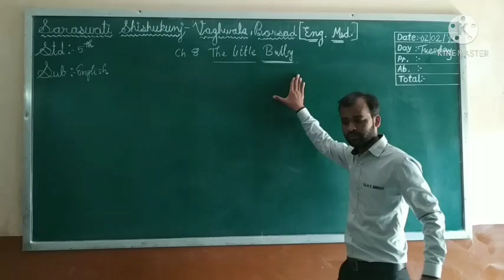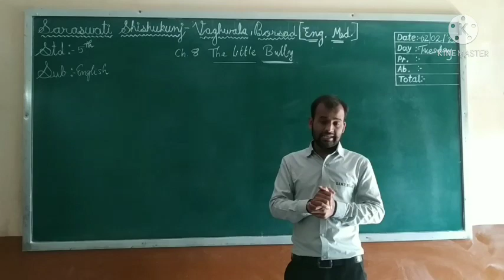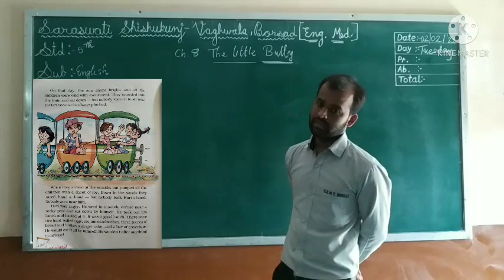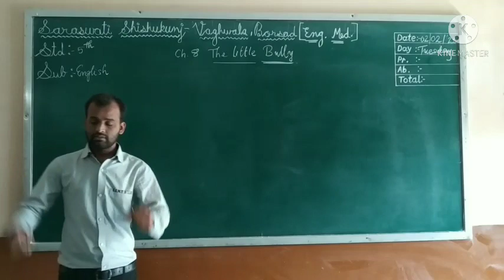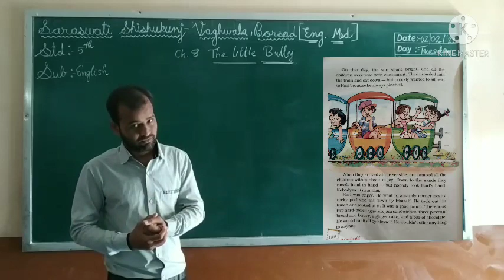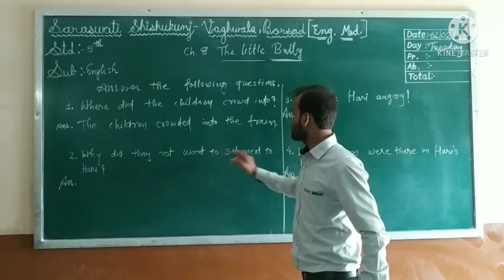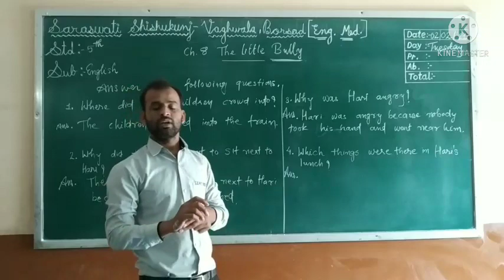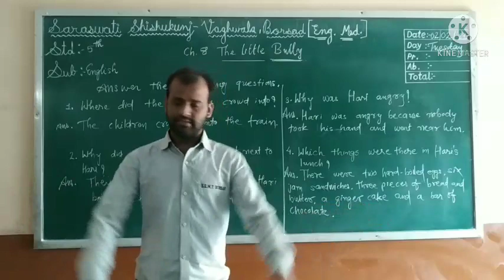5 ENGLISH CH 8 THE LITTLE BULLY PART 2 02 02 2021